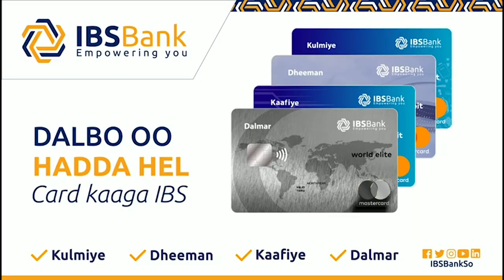Maxa sababay in Aabo Soomaaliyeed oo isaga oo 70 jir ah iskuul bilaabay xiligaan.